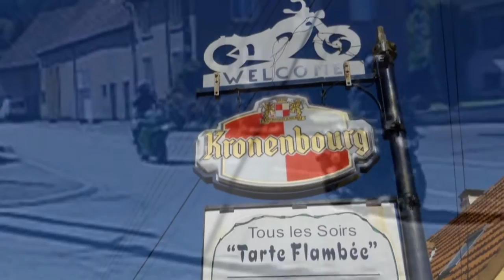Auberge du château Walschbronn.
Sandra und Sébastien FABING sind glücklich, Sie in ihrem Restaurant an WALSCHBRONN (F) zu empfangen in Mosel (57).